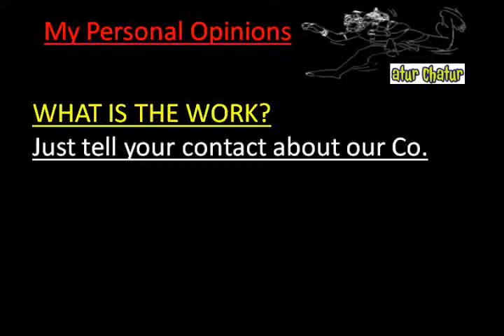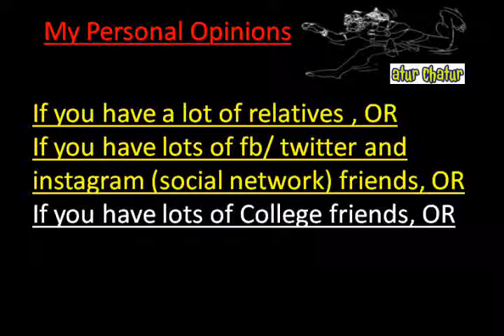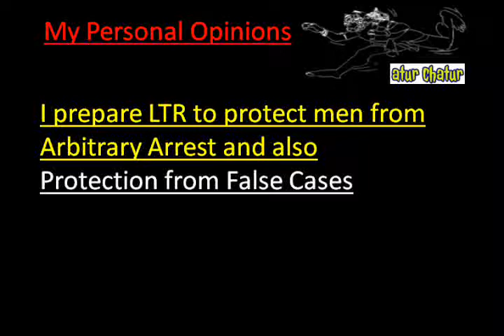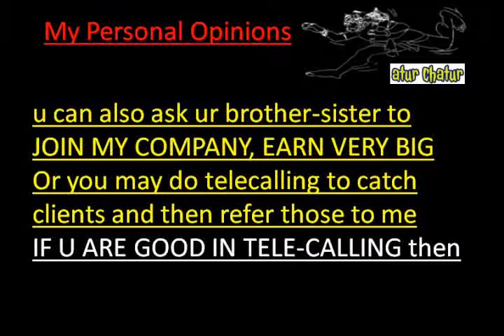मेरी कंपनी में काम करो और घर बैठे 10,000 महीना कमाओ Mandi House delhi Work from Home Job